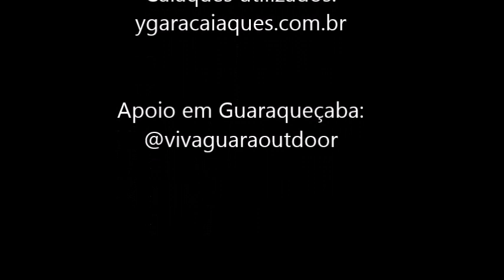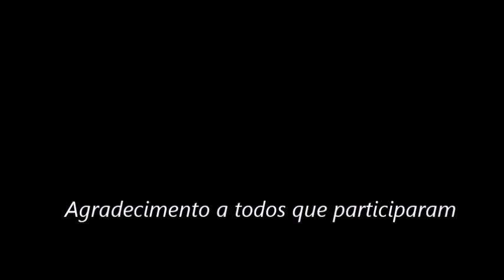Remada em caiaque oceânico em Guaraqueçaba e redondezas, 25 a 27 de Maio de 2019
Remada entre amigos, primeiro dia: de Paranaguá a Guaraqueçaba (PR) - 42 km; segundo dia: de Guaraqueçaba a Sambaqui (ida e volta) - 20 km; terceiro dia: de Guaraqueçaba a Tagaçaba (ida e volta) - 40 km. Participantes: Marco Antonio Bednarczuk, Aguinaldo Aparecido Manholer, Newton Adriano Weber ("Caratuva"), Andrea Santana e Sidnei Barbosa de Assis.